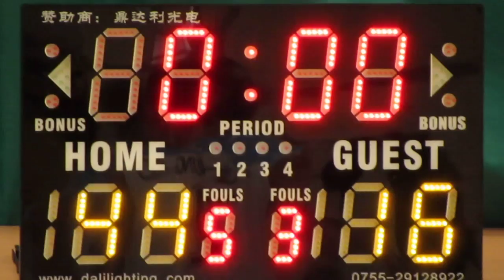拔萃vs陳樹渠(2015.6.28.學界籃球馬拉松男子分組賽第二圈)精華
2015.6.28.港灣道體育館 9:15 拔萃(白) 44:16 陳樹渠(藍)